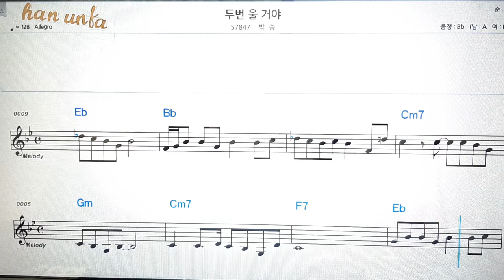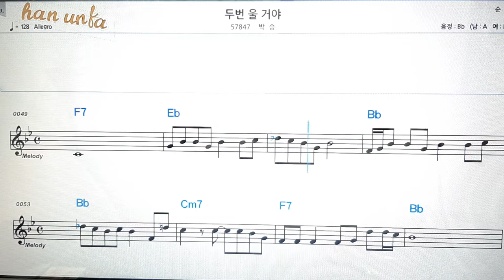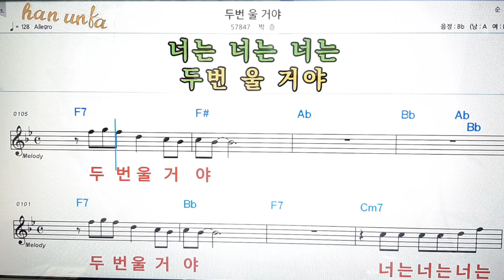두번 울거야/박승👍노래 반주, 코드 악보,가라오케💋노래 반주*💕Karaoke*Sheet Music*Chord*MR